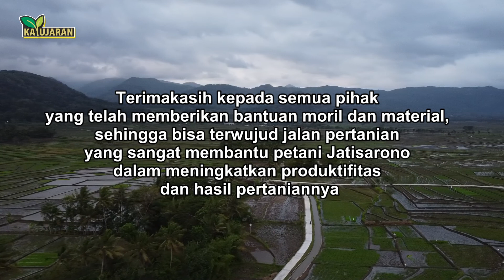Gotong Royong Bangun Jalan Pertanian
gotongroyong pertanian jalanusahatani jalanpertanian